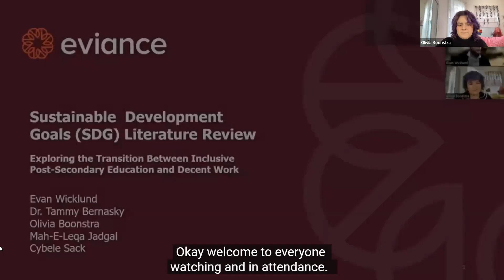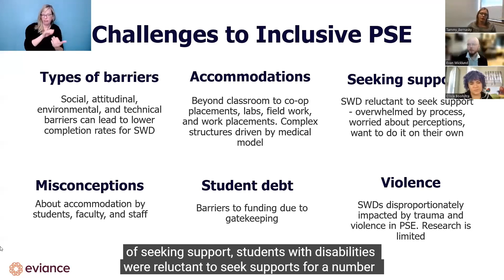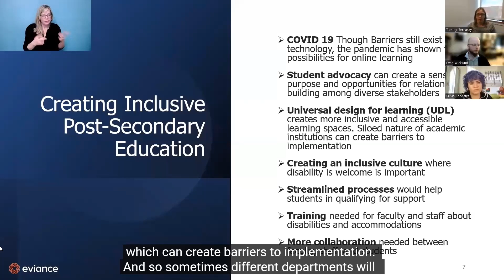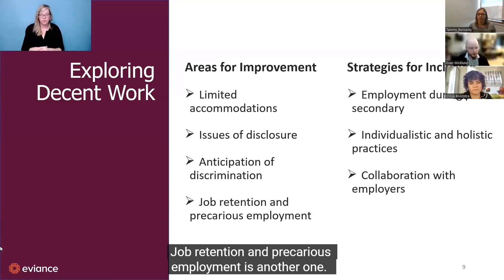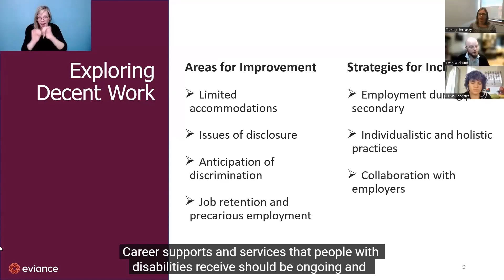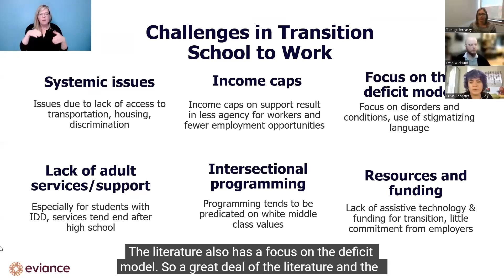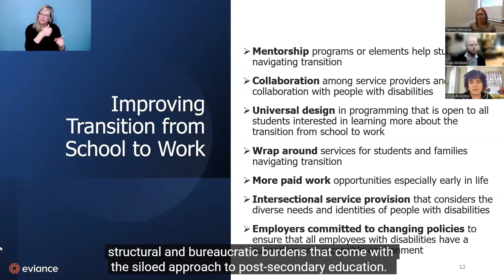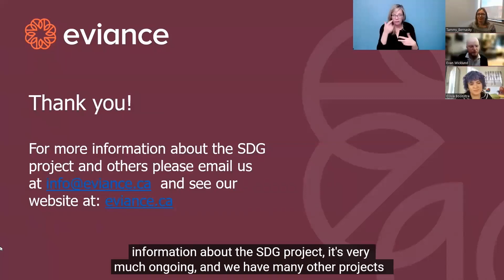DWC2022 The transition between inclusive post-secondary education and decent work & the role of ment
Disability and Work in Canada 2022.
Disability, inclusion and belonging in the Canadian Workplace.

Note: The captions are currently auto-generated however edited or third-party captioning should be available in the video in 2023.

Title: The transition between inclusive post-secondary education and decent work and the role of mentorship

Moderator: Morgan Ineson, Manager, Education, Fighting Blindness Canada (FBC)

Presenters:
Evan Wicklund, Manitoba Office Lead and Senior Research Officer, Eviance
Olivia Boonstra, Senior Research Officer and Knowledge Mobilization Coordinator, Eviance
Mary-Kate Fraser, Project Manager, Hospital
Tammy Bernasky, Assistant Professor in the Department of L’nu, Political, and Social Studies at Cape Breton University